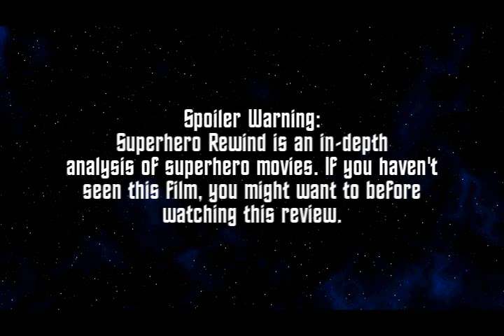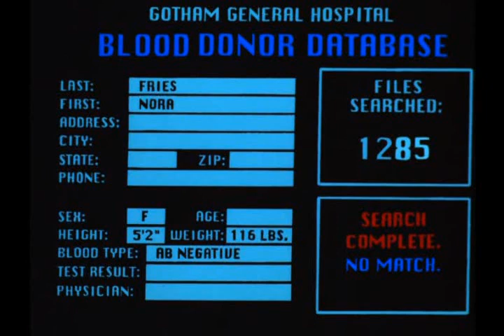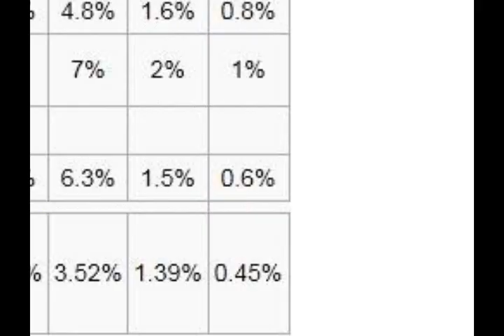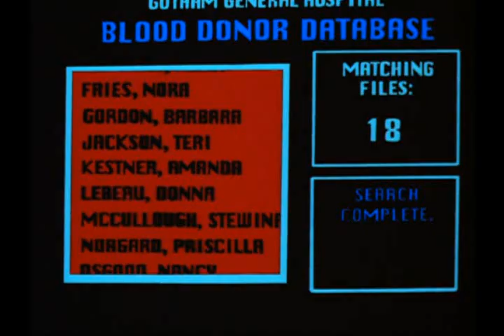Superhero Rewind: Batman Sub Zero Review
"Batman: Sub Zero," (1998). Kevin Conroy, Michael Ansara. Directed by Boyd Kirkland.